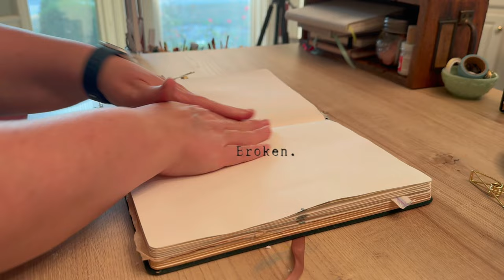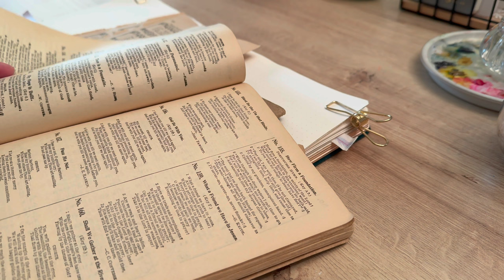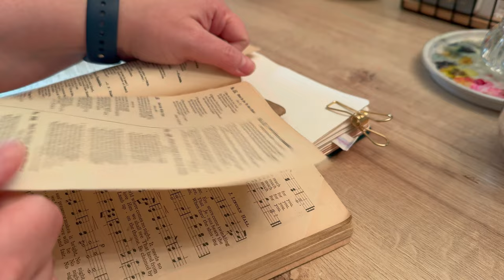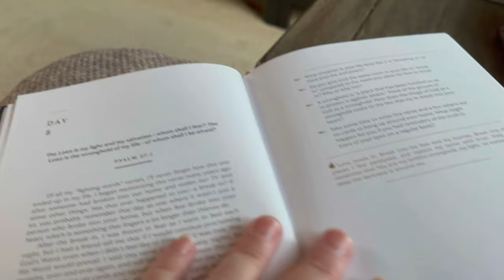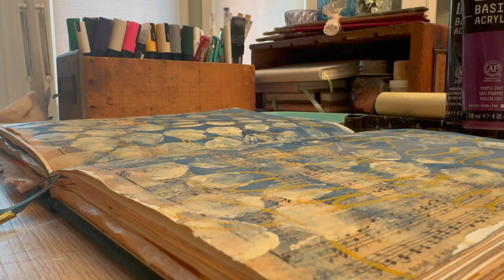Mixed Media Journal | Reading Devotional | Ellie Holcomb's Fighting Words Day 8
Day 8 from Ellie Holcomb's devotional Fighting Words while I work in my mixed media journal.

On this channel I help multi-passionate artists focus on their skill so they can grow in their art practice. We can't be on this journey alone. We need each other so that we can encourage, support, and grow together on this art journey.

XOXO, Maria

Ellie Holcomb's Fighting Words